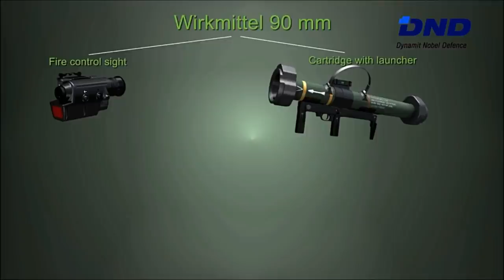Lanzacohetes C-90, AT4, Panzerfäust 3T y Alcotan 100 M2. Precios y Poder de Fuego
Análisis de precios y poder de fuego de los lanzacohetes C-90, AT4, Panzerfäust 3T y Alcotan 100 M2.

00:00 El poder de los lanzacohetes en Ucrania
02:25 C-90 español
04:15 AT4 de Saab
05:58 Alcotan 100 M2 de Instalaza
08:37 Panzerfäust 3T de Dynamit Nobel Defence

Vídeos cortesía de:

Infodefensa TV

Military Blog

Instalaza

Dynamit Nobel Defence GmbH

MilitaryTube

Odo Puiu Events

Bundeswehr